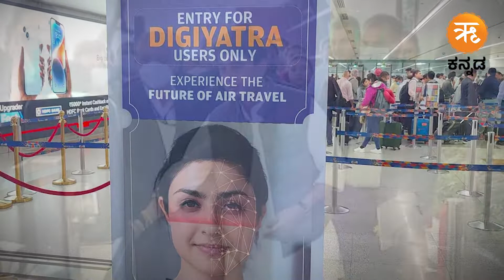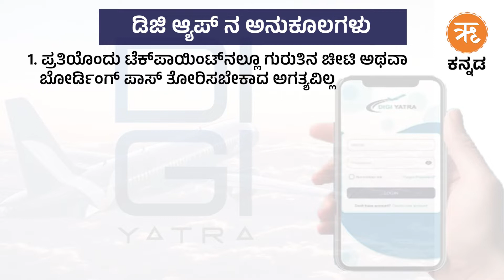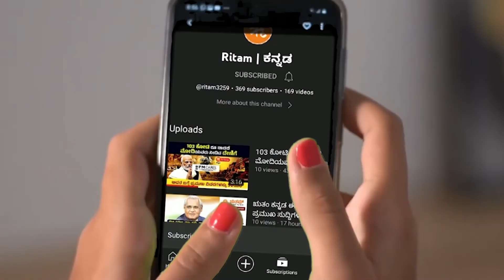ಸುಗಮ ಪ್ರಯಾಣಕ್ಕೆ ಡಿಜಿ ಯಾತ್ರಾ : ಲಾಭ ಪಡೆದಿದ್ದಾರೆ 1.6 ಲಕ್ಷ ವಿಮಾನ ಪ್ರಯಾಣಿಕರು | Digi Yatra app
ವಿಮಾನ ನಿಲ್ದಾಣದ ಪ್ರಮುಖ ಗೇಟ್‌ನಿಂದ ವಿಮಾನ ಹತ್ತುವವರೆಗೆ ಹಲವಾರು ಚೆಕ್ಕಿಂಗ್‌ಗಳು, ಪರಿಶೀಲನೆಗಳ ಪ್ರಕ್ರಿಯೆ ಇರುತ್ತದೆ. ಎಷ್ಟೋ ಬಾರಿ ಈ ಪರಿಶೀಲನೆಯೇ ಬಹಳಷ್ಟು ಸಮಯ ತೆಗೆದುಕೊಳ್ಳುತ್ತದೆ. ಈ ಸಮಸ್ಯೆ ನಿವಾರಣೆಗಾಗಿ ಕೇಂದ್ರ ಸರಕಾರ ಡಿಜಿ ಯಾತ್ರಾ ಎಂಬ ಆ್ಯಪ್ ಅನ್ನು ಪ್ರಾರಂಭಿಸಿದೆ. ಇದರ ಬಗ್ಗೆ ಇನ್ನಷ್ಟು ವಿಚಾರಗಳನ್ನು ತಿಳಿಯೋಣ.